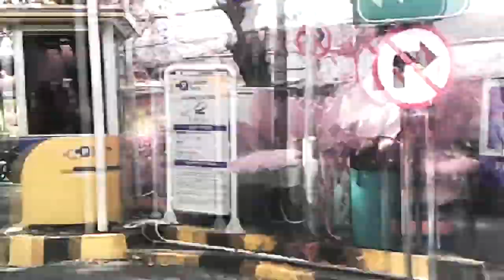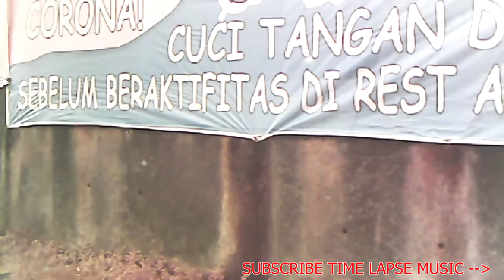semarang to pekalongan TIME LAPSE MUSIC FREE DOWNLOAD NO COPYRIGHT BACKSOUND, TOYOTA CALYA 2019